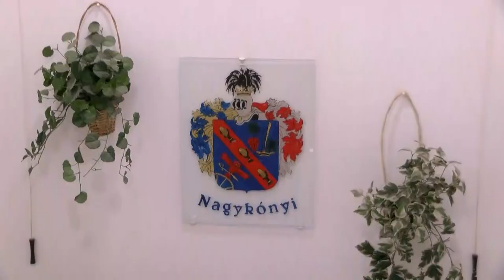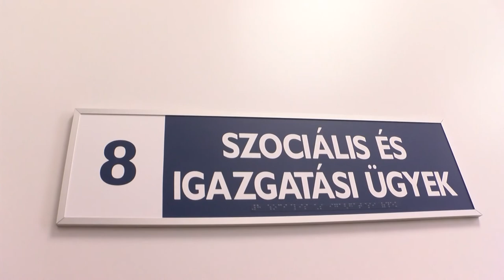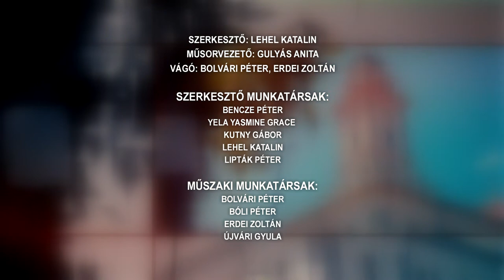Tamási Táj - magazin 20220830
Kihasználja a megújuló energiákat Tamási
Gergály Zoltán - 46 évet dolgozott a nagykónyi önkormányzatnál
Zetelakáról érkezett a táncegyüttes Magyarkeszire
Indiántábor – Felsőnyék
Hőgyész - Szent István nap